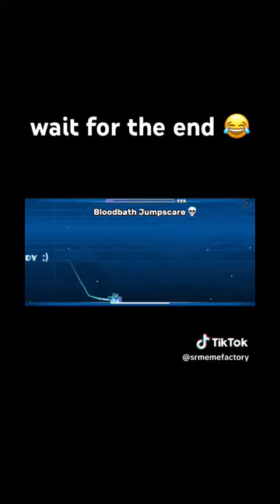Bloodbath jumpscare or is it?